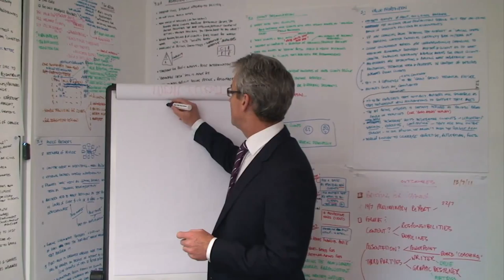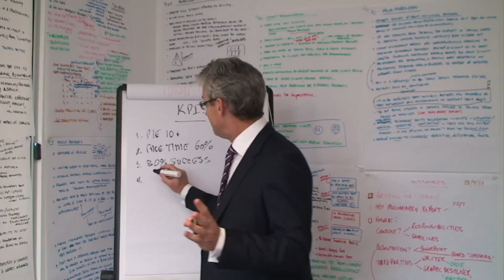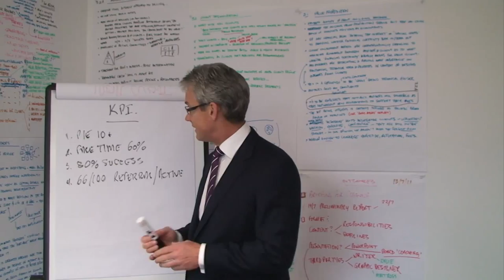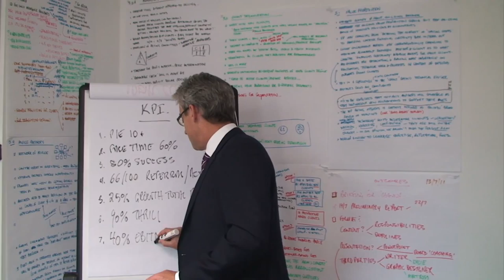Smart Numbers - The Numbers Behind Great Advice Firms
Jim Stackpool author of What Price Advice goes over the numbers that make up great advice firms. It is about where you as an Advice firm should be setting your goals.